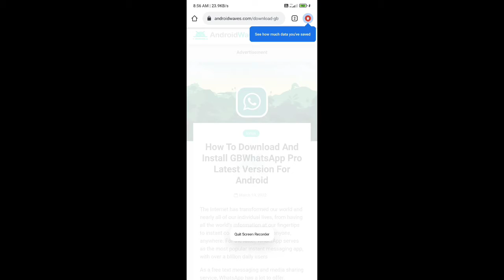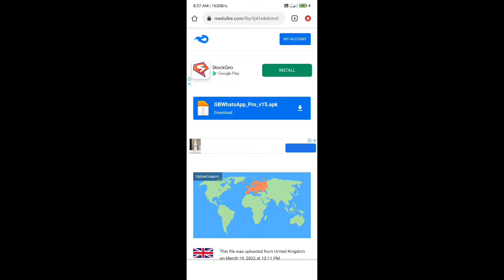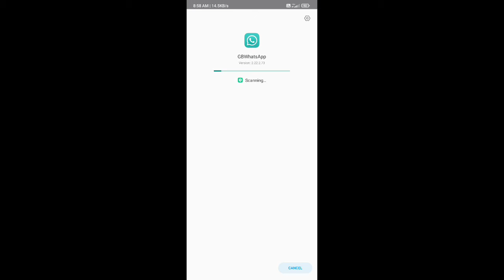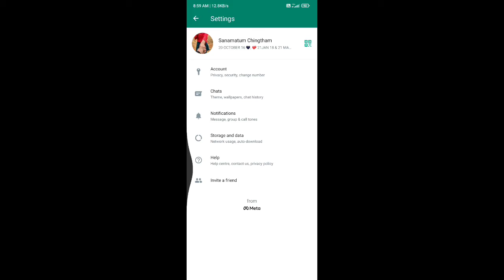new update GB WHATAPP PRO download V15.00 lastest version for android|| matum techn MANIPURI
gb whatapp pro
gb whatapp pro15